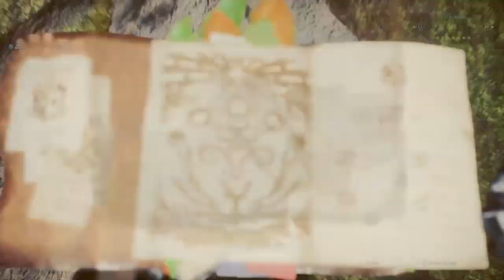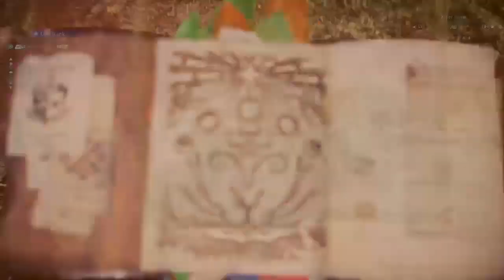Monster hunter world*